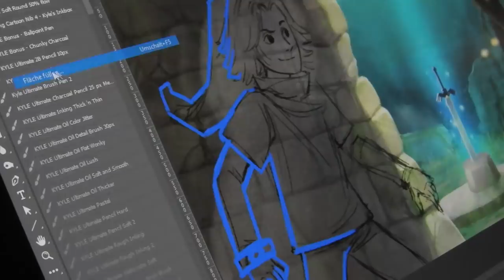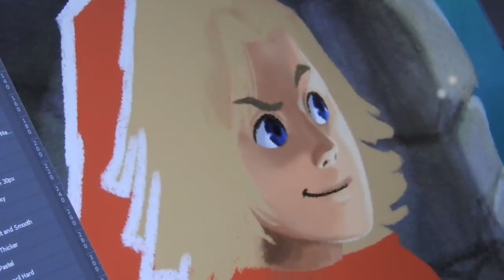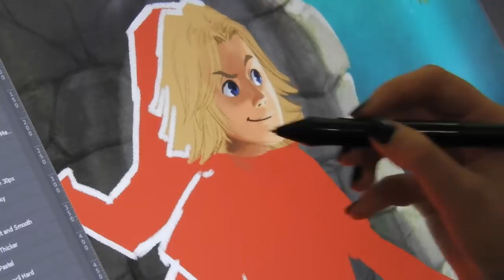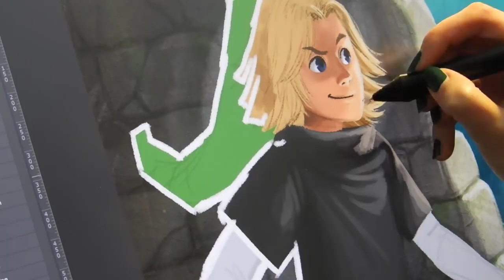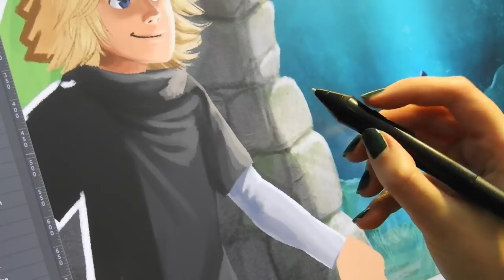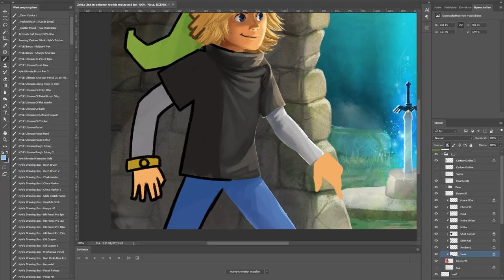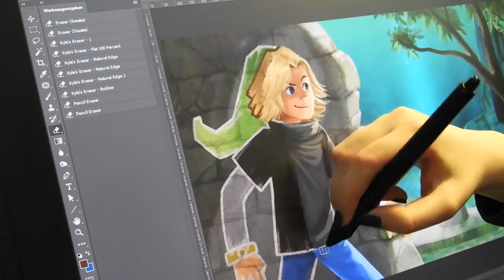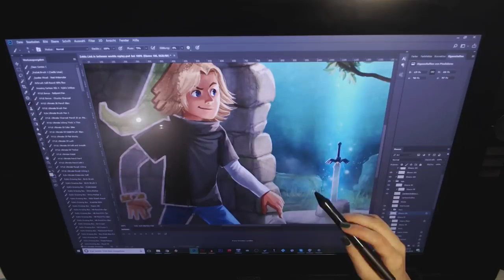[Draw&Talk] Wie studiert man eigentlich Game Design?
Mal ein paar Gedanken von mir übers Game Design studieren, während ich am Thumbnail für lookslikeLink arbeite.